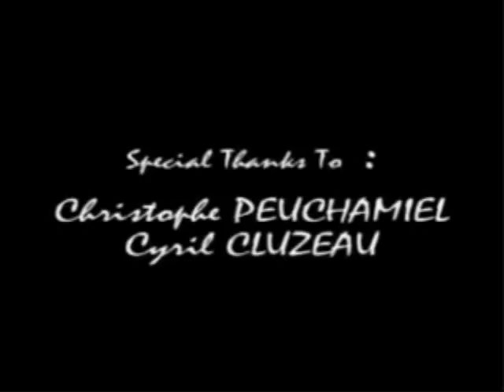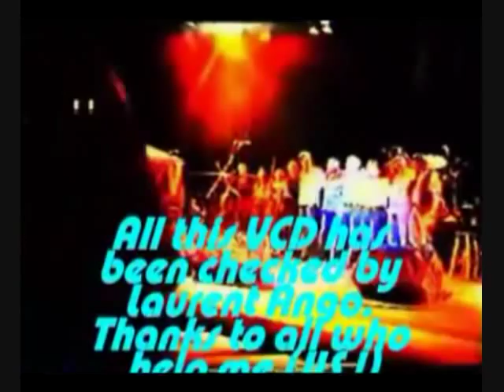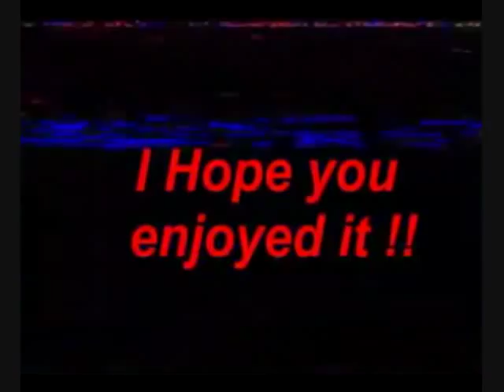Mark Knopfler – Concert: De Vaison La Romaine, France 1996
This VCD production was mixed and synchronized from a ‘Buttons’ recording, and features an excellent audio track coupled with a below average video source. The concert cheduled#80/84 was from the Théâtre Antique De Vaison La Romaine in France, and followed a rained out concert on the night before, when only three numbers were possible before a downpour brought an early end to the concert. Easily one of the best concerts of the tour, it features excellent versions of all songs. Stand-outs being ‘Imelda’, Calling Elvis’, ‘I’m the fool’, ‘water of love’, ‘Cannibals’ and Telegraph road’ & ‘Long Highway’.

Credits for VCD: Button Recordings, Florian Logoras, Christophe Deuchamiel & Cyril Cluzeau, Laurent Ango.

Mark Knopfler: Scheduled Concert #80/84 1996
Concert:  Vaison La Romaine 1996 (2 of 2) Previous night rained off after 3-songs.
Location:  Théâtre Antique De Vaison La Romaine, France
Date:  Saturday, 3 August 1996
Length:  2:27:10

SET LIST
1. Interview with Mark [00:50]
2. Darling pretty (missing 1st 2-1/2 mins of video) [01:54]
2. Walk of life [06:22]
3. Imelda [11:07]
4. The bug [17:34]
5. Rüdiger [23:11]
6. Je suis désolé [29:58]
7. Calling Elvis [35:28]
8. I'm the fool [46:16]
9. Last exit to Brooklyn [51:43]
10. Romeo and Juliet (Video from different source) [53:54]
11. Sultans of Swing [1:01:50]
12. Done With Bonaparte [1:14:45]
13. Father and Son [1:21:13]
14. Golden Heart [1:22:07]
15. Water of Love [1:27:02]
16. Cannibals [1:32:22]
17. Telegraph Road [1:40:02]
18. Brothers in arms [1:55:10]
19. Money for nothing [2:04:09]
20. A night in summer long ago [2:11:04]
21. The long highway [2:16:45]
22. Going home (Local Hero). [2:20:50]

The Band: (the 96-ers)
Mark Knopfler – vocals, guitar
Richard Bennett – guitar
Guy Fletcher – keyboards, backing vocals, acoustic guitar
Jim Cox – keyboards, backing vocals
Glenn Worf – bass, backing vocals
Chad Cromwell – drums
Guests: The ‘Electra Strings’
Sonia Slany – violin
Jules Singleton – violin
Jocelyn Pook – viola
Dinah Beamish – cello

Format:          DVD, DVD-Video
Country:         Europe
Released:      1996

AMIT - A Mark In Time Forum :- We have no ownership claim to anything published on this channel. We will remove any material subject to ownership verification asap.